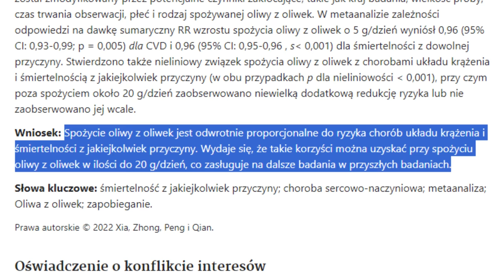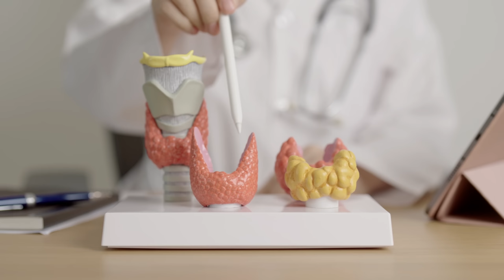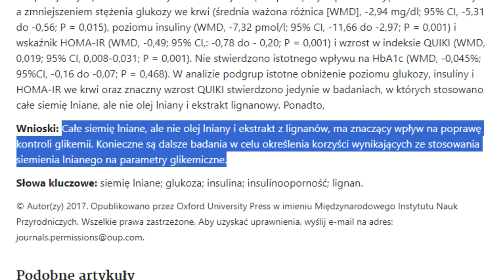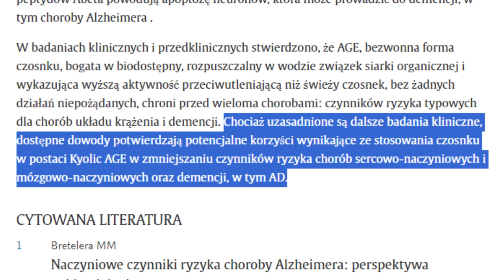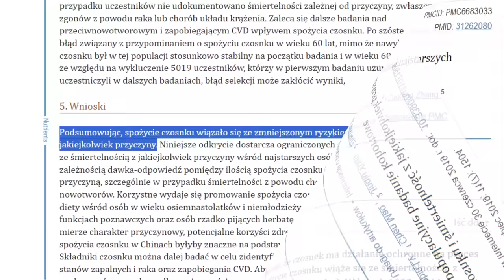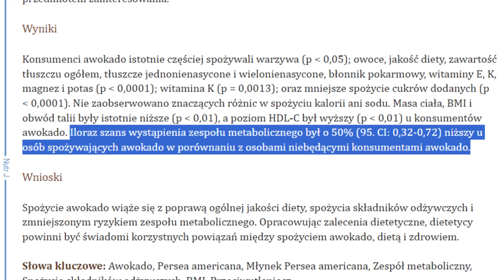Najzdrowsze produkty ze sklepu. Nr 8 Cię zaskoczy.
↓ SPIS TREŚCI
0:00 Wstęp
1:50 Oliwa z oliwek
3:09 Orzechy
4:55 Gorzka czekolada
6:05 Pomidory
7:13 Siemię lniane
8:19 Płatki owsiane
9:11 Czosnek
10:19 Awokado
11:44 Jajka
13:04 Marchewka
13:33 Moja grupa na Facebooku
13:54 Zakończenie